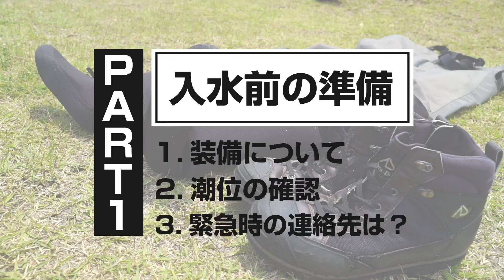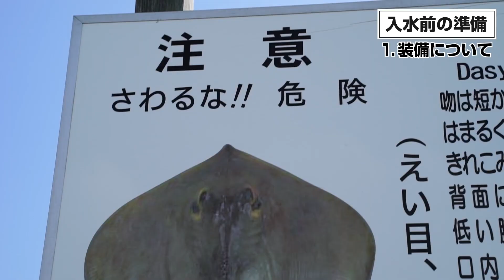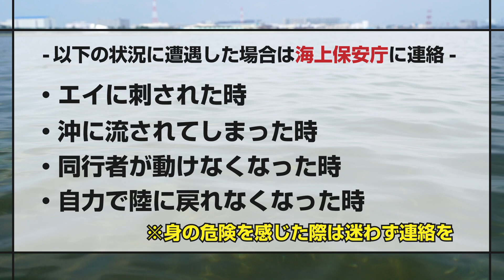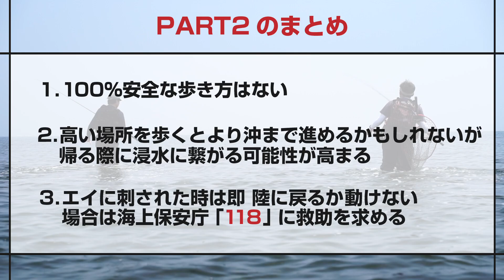「危険を知って安全を学ぶ」ウェーディングゲームを楽しく行う装備と注意点の解説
海や川に立ち込み釣りを行うウェーディングゲーム。
自然の中で魚との距離も近くなり、楽しまれる方も多い。
しかし、楽しいだけでなく危険も付き物なのがこの釣りでもある。
今回はウェーディングゲームを安全に楽しむための「装備」と「注意点」

【釣り人（解説者）】
工藤 靖隆